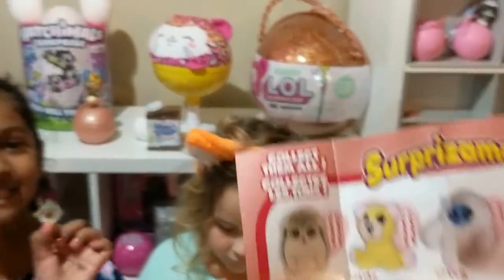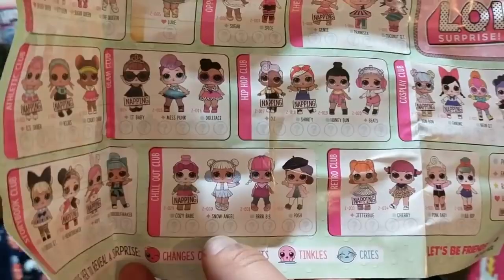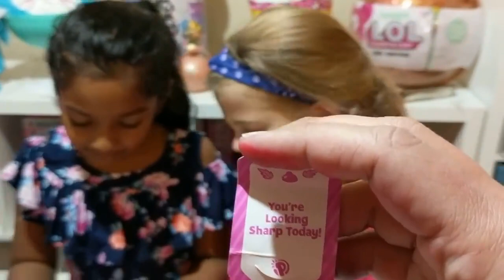Surprise Box #2! LOL Surprise Pikmi Pops Surprizamals Happy Places Disney Num Noms MORE!